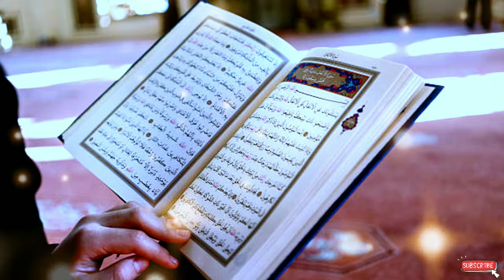New | Naat " Islamic status |◻ Wat's app status ∆. Quran ki hidayat bhool gaye📗